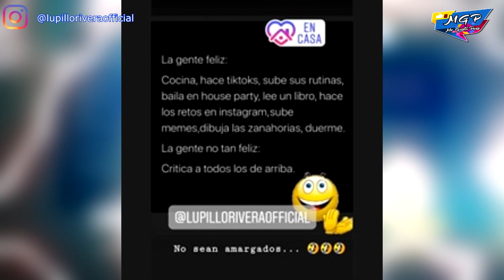Lupillo Rivera llama amargada a Belinda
Tal parece que las indirectas entre los famosos no paran.